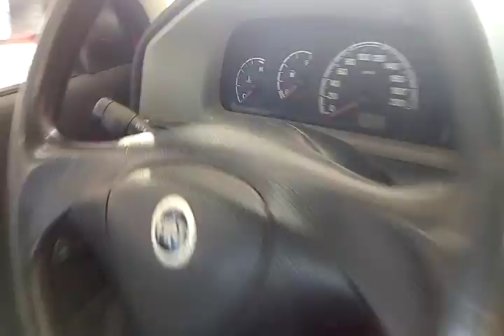118816 - FIAT / PALIO FIRE FLEX 06/07